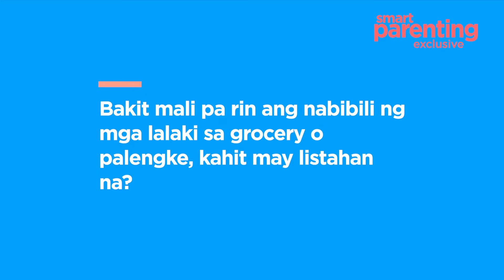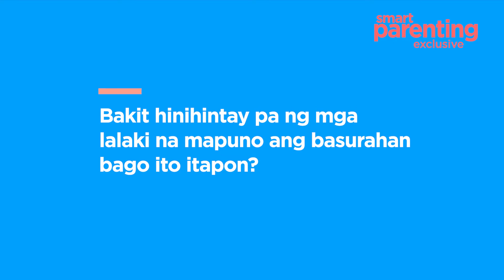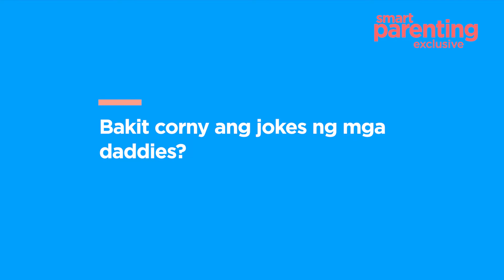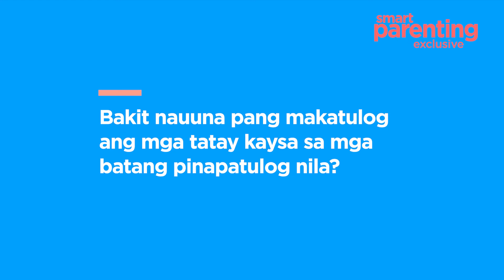Bakit Matagal Si Tatay Sa Banyo? With Ogie Alcasid And Michael V | Smart Parenting Exclusive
Sa ikalawang episode ng Smart Parenting Exclusive interview namin sa kanila bilang aming cover ngayon buwan ng mga tatay, kwelang ipinaliwanag nina Bitoy at Ogie ang 'panig' ng mga tatay.

Sinagot nila ang mga 'alegasyong' masyadong matagal sa banyo ang mga tatay. Ipinaliwanag din nila kung bakit kahit may listahan na, minsan nagkakamali pa rin si daddy ng bibilhin.

Ipinaabot din namin sa kanila ang tanong ng mga nanay kung bakit mas nauuna pa silang nakakatulog sa pinapatulog nila at kung bakit hindi nila agad itinatapon ang basurahan kahit puno na.